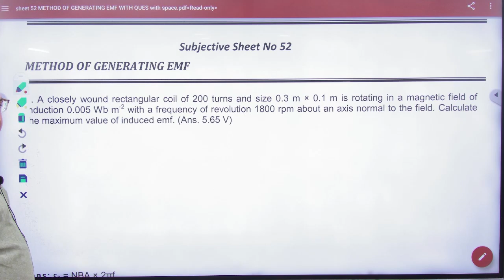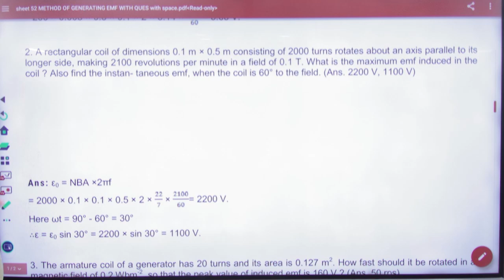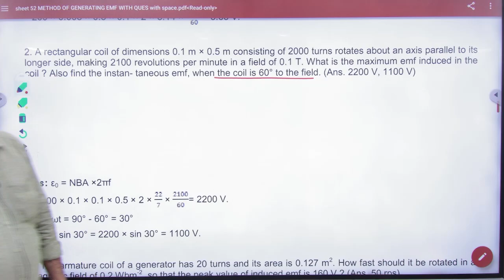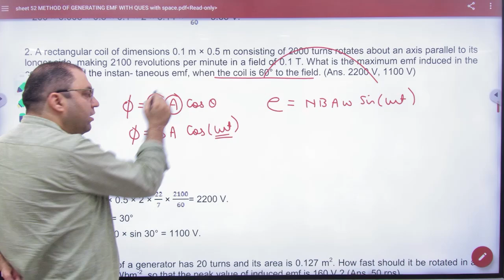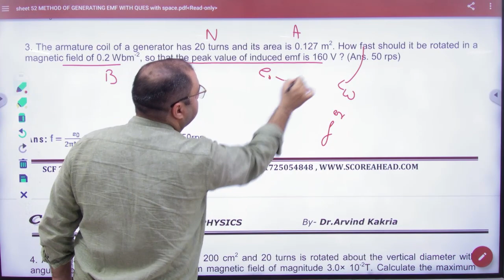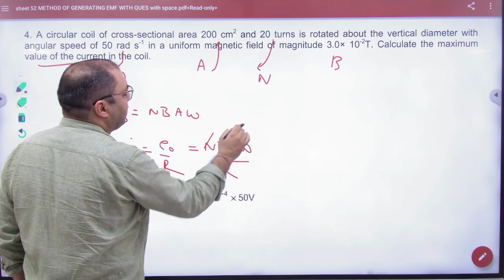2 AC generator numericals